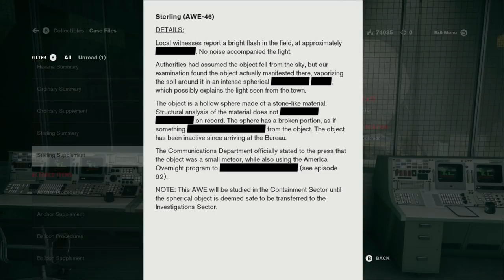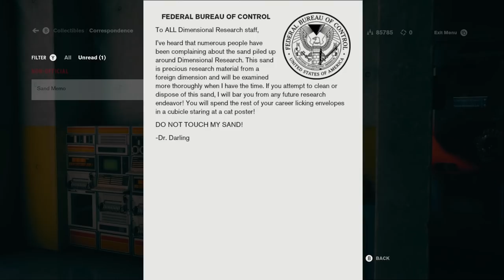Control - #21 - The Ashtray Maze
The maze humbly requests/demands that you bring it's favorite key/mixtape.